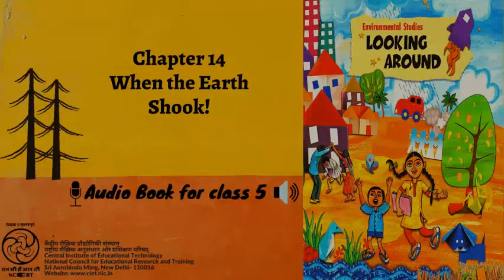Ch 14 When the Earth Shook!